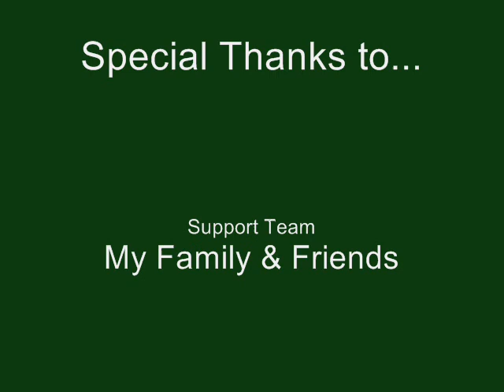"Bring Him Home" - Corey Walker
My performance of "Bring Him Home" from Les Miserables at a college Broadway Revue.